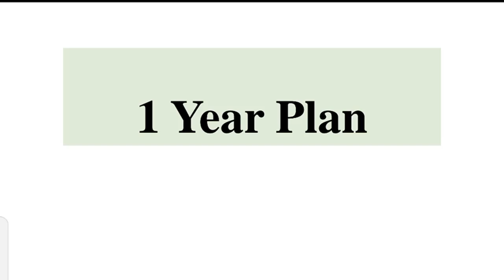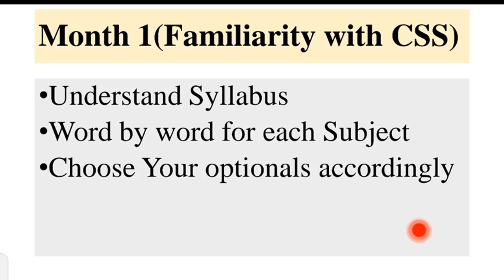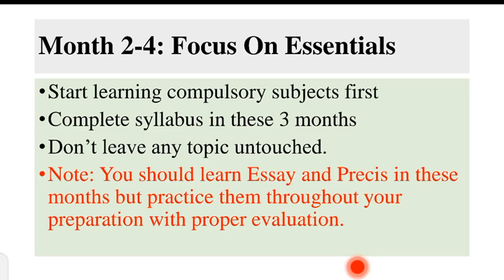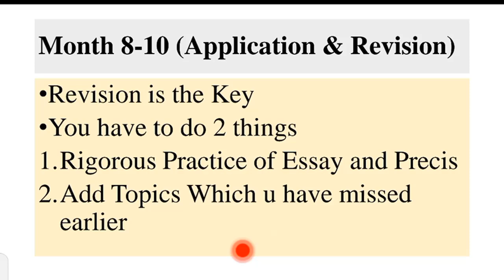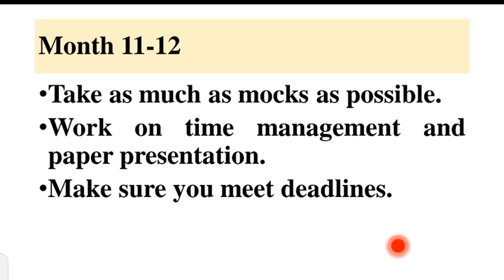1 Year Plan For CSS| Study| Education